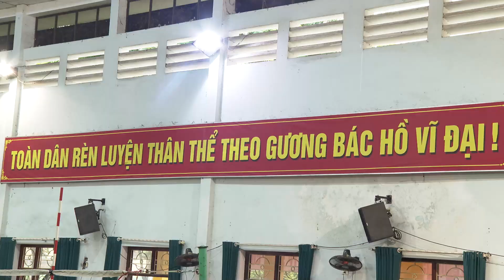GIẢI BÓNG CHUYỀN HƠI NGƯỜI CAO TUỔI NĂM 2024